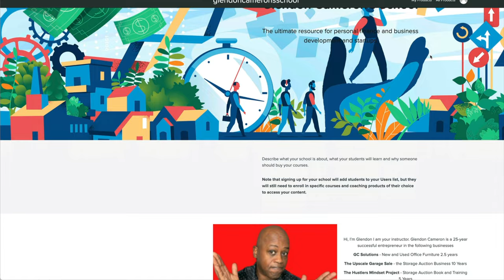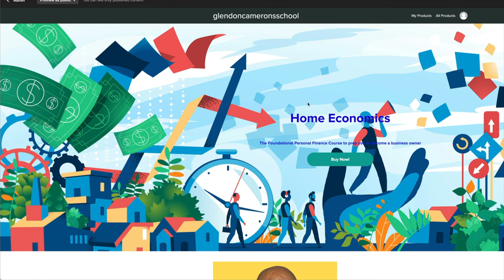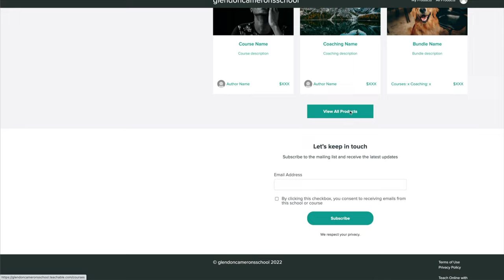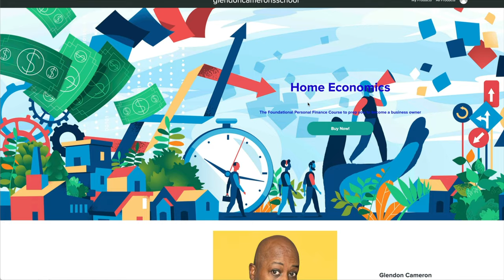Tupac is Alive The Power of a False Narrative in the Minds of Poor People